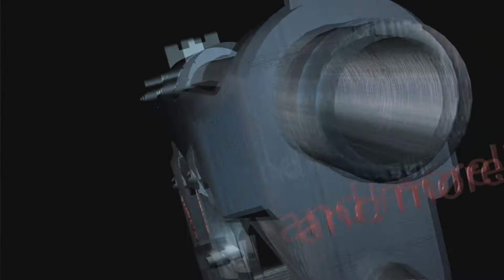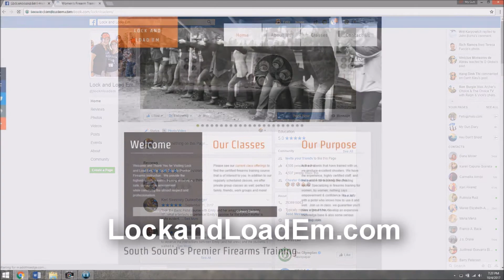Women's Shooting Classes, "Lock and Load 'Em" Ladies!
Check out the great firearms instruction classes for women being offered by LockandLoadEm.com out of Olympia, Washington. The classes are taught by a female staff of expert instructors with the goal of educating and empowering women when it comes to the safe handling and use of firearms.

Special thanks to Emily and her staff of instructors including Taylor who extended me an invite to come and shoot photos and video of the class in an effort to help promote women's firearms training!

NOTE: the short clip at 1:51 of the video, showing instructors advancing on the target while shooting IS NOT part of the instruction or classes given by Lock and Load 'Em. Do not attempt this on your own.